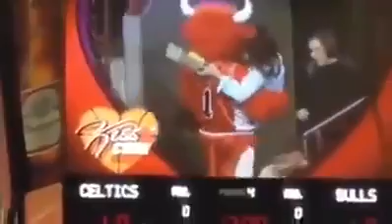If you don't pay attention to your girlfriend...